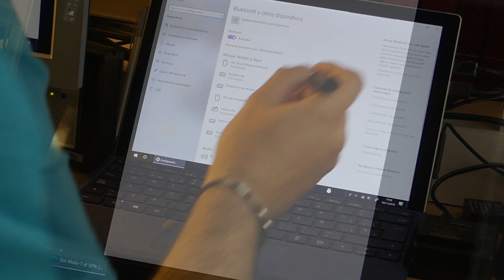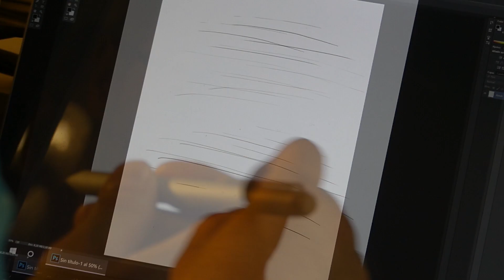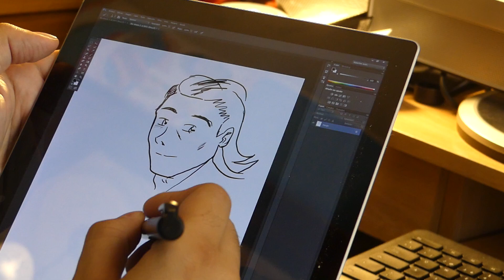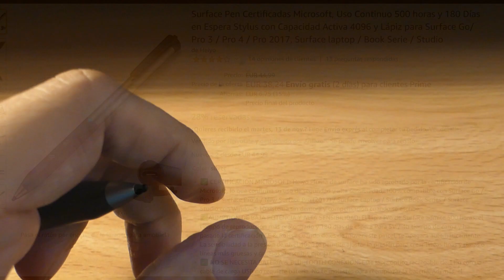Stylus recargable Heiyo para Surface Pro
Este stylus compatible para Surface Pro 3, 4 y el de 2017 ofrece buena calidad a un precio competitivo.